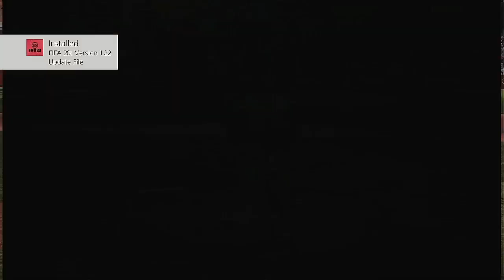259sports Baseball Bash 6 5 2020 Juggernauts @ Jurassics